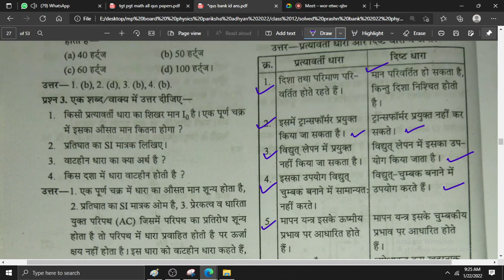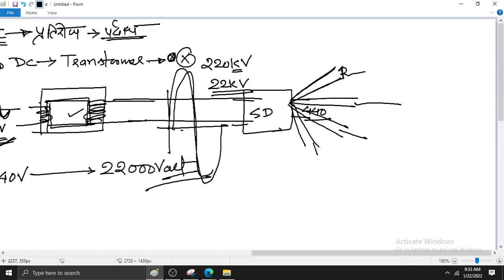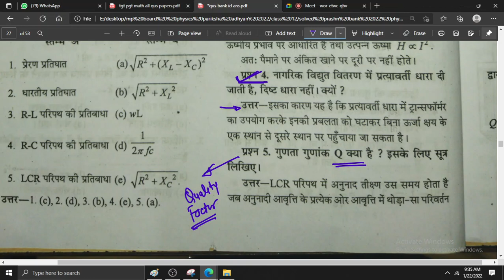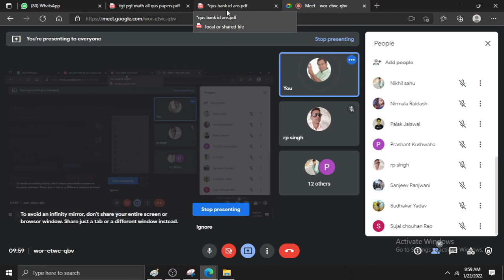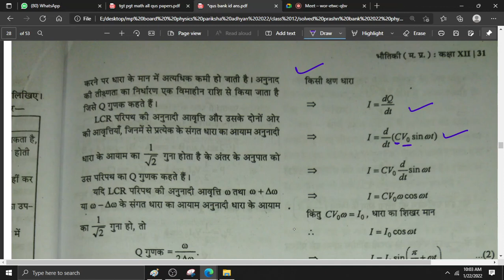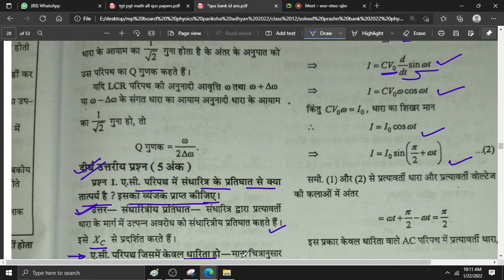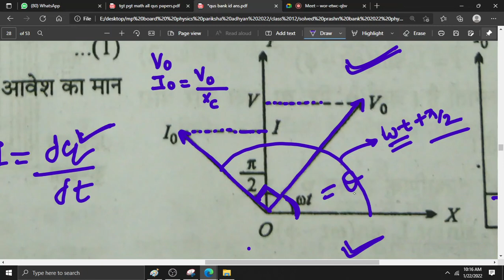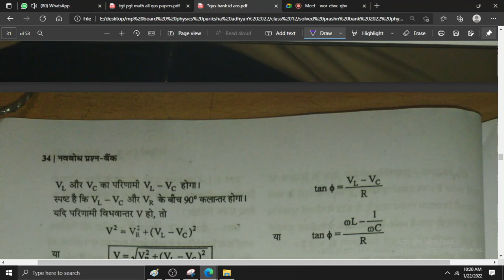ac lec 1 in hindi